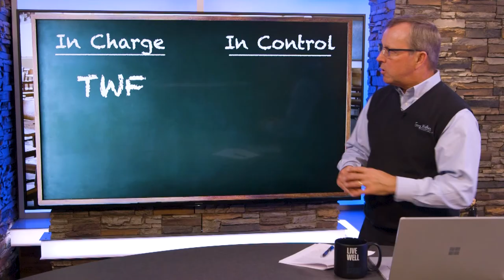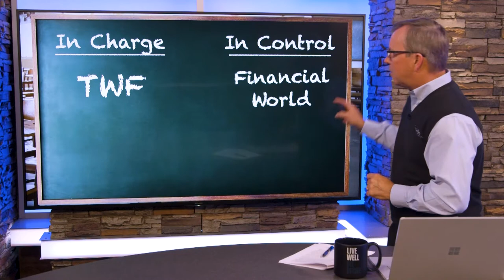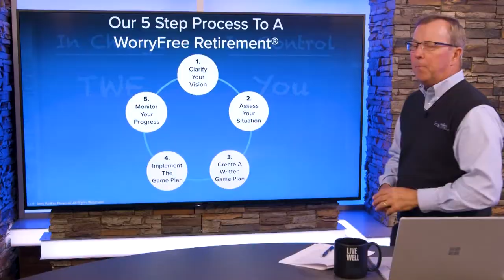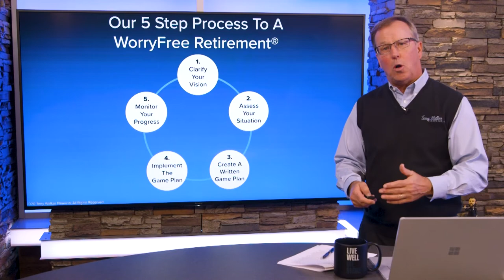Learn How to Be in Control of Your Money!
Too many Savers fall for “The Guilt Trip Gospel”, a condition imposed by the "Financial World" who continues to tell you not to spend what you’ve worked so hard to save. Stop letting them control the narrative - take charge now.